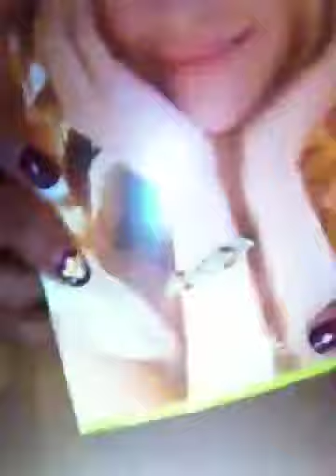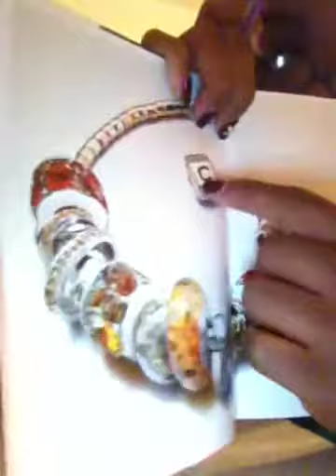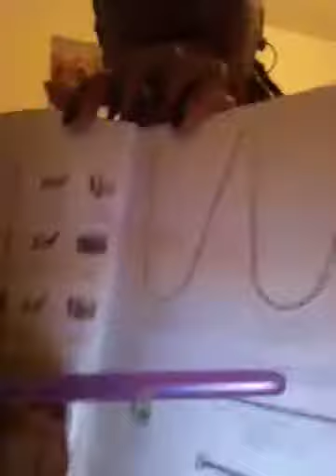Beautiful pandora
They r so beautiful